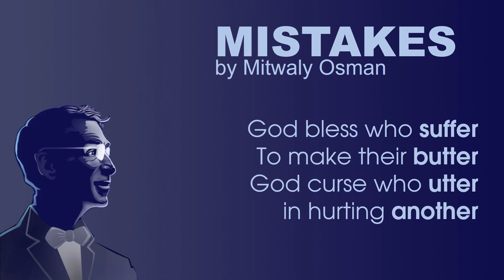Mistakes (Poem) + ترجمة عربية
Enable Arabic Subtitles: CC
Mistakes (Lyrics)
We all make mistakes
But what follows really counts:
Some apologize
Some philosophize

Reminds me that people
Are always of two kinds:
Sweet and often shy
Proud who just deny

God bless who suffer to make their butter
God curse who utter in hurting another
Let the world goes on
And the faults be gone